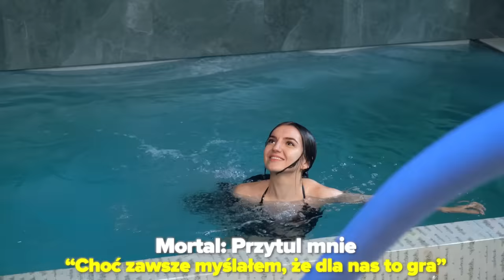ŹLE ODPOWIESZ = WPADASZ DO WODY